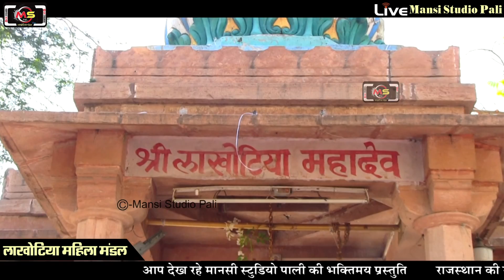''आ जाओ मेरे मकान में //लाखोटिया महिला मंडल की शानदार भजन प्रस्तुति @lakhotiyamahilamandalpali_Latest Bhajan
Hi Im Mansi.

In this video, we present a captivating Rajasthani Bhajan performed by the renowned Lakhotiya Mahila Mandal. Get ready to immerse yourself in the soul-stirring melodies and devotional fervor of this Marwadi Bhajan. ✨ Title: "Lakhotiya Mahila Mandal: Rajasthani Bhajan Spectacle" ✨ Experience the ethereal aura as the talented members of Lakhotiya Mahila Mandal enchant you with their mesmerizing voices and exceptional musical skills. With their divine renditions, they take you on a spiritual journey that touches your heart and uplifts your soul. This Desi Bhajan showcases the rich cultural heritage of Rajasthan, known for its vibrant folk traditions and expressive music. These talented artists beautifully portray the essence of Rajasthani music through their heartfelt performances. Witness the stunning harmonies, rhythmic beats, and dynamic choreography that make this Bhajan presentation a true spectacle. Each verse and chorus reverberates with devotion and carries the essence of spiritual devotion. We are incredibly grateful to Lakhotiya Mahila Mandal for sharing their musical brilliance with us, and we hope this video brings you immense joy, peace, and spiritual awakening. 🎶 Tags: Marwadi Bhajan, Rajasthani Bhajan, Lakhotiya Mahila Mandal, Desi Bhajan, Devotional Songs, Soulful Music, Cultural Heritage, Vibrant Folk Traditions, Spiritual Journey, Musical Brilliance, Rajasthani Music, Heartfelt Performances, Rhythmic Beats, Devotion, Peace, Spiritual Awakening.
आपको वीडियो कैसा लगा कम्मेंट में जरूर बताये अच्छा लगा तो वीडियो को शेयर करना न भूले
Plz. Channel Ko Subscribe_Share_Comment_Like जरूर करे
राजस्थानी/मारवाड़ी महिला मंडल के नये नये भजनो का आनंद ले Nonstop

लाखोटिया महिला मंडल पाली
मानसी स्टूडियो पाली
लाखोटिया महिला भजन
लुगायाँ रा देसी भजन
marwadi desi bhajan
lugayo ra bhajan
rati joga bhajan
बहुत शानदार देशी मारवाड़ी भजन
Rajasthani Ladies New Bhajan 2023
Marwadi desi bhajan
Rajasthani New Ladies Bhajan
Marwadi Ladies Bhajan
Desi Bhajan
राजस्थानी मारवाड़ी भजनों की गंगा
Mahila Bhajan
ऐसा देसी भजन आपने कभी नहीं सुना होगा
राजस्थानी महिला भजन
Lugayo ro bhajan
लुगाईयो रा गीत
लाखोटिया महादेव महिला मंडली पाली
महिला-मंडली
मारवाडी लुगाई रा bhajan
marvadi desi git
बुढ़ापे का बहुत ही सुन्दर भजन
ratijaga ke geet
देसी महिलाओं के भजन
मारवाड़ी हरजस
Shiv ji ka bhajan in hindi lyrics
बहुत ही प्यारा भजन
श्री कृष्ण जी का सुंदर भजन
Chetawani Bhajan
सुने गांव की लुगाइयों से बिलकुल देशी अंदाज में
शिव भजन
Khatu shyam bhajan
ग्यारस भजन
शिवरात्रि स्पेशल
चेतावनी भजन
तीर्थ भजन देसी
Marwari bhajan lyrics
शिवरात्रि स्पेशल भजन
नॉनस्टॉप गाँव की लुगाइयों के भजन
तुलसा माता का भजन
राजस्थानी देसी मारवाड़ी लुगाइयों का भजन
लुगाइयों का कीर्तन
मारवाड़ी देसी भजन
आपणी संस्कृति आपणा भजन
गणेश जी रो भजन
लुगाइयों का स्पेशल श्री राम भजन
कुल देवी भजन
महिला भजन मण्डली
kuldevi bhajan lugayo ra bhajan
कृष्ण भगवान का भजन
गाँव की लुगाइयों के गीत